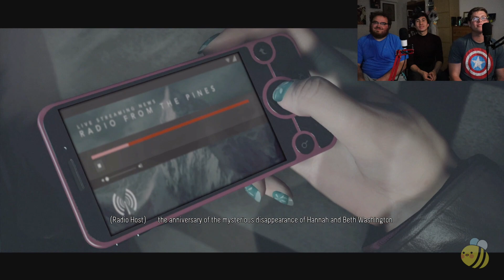BATTLING STEREOTYPES - Until Dawn Gameplay Part 2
What would your character card look like and why would it say 'PIECE OF GARBAGE', 'HAS NO LIFE'?

The Bee Buds logo was made by Anelle Villabona!

[JOSCHI'S MOTIVATION CORNER]
Money might be important, but it's made up.  You can't take it with you when you die, so just spend it.

until dawn gameplay
until dawn let's play
until dawn let's watch